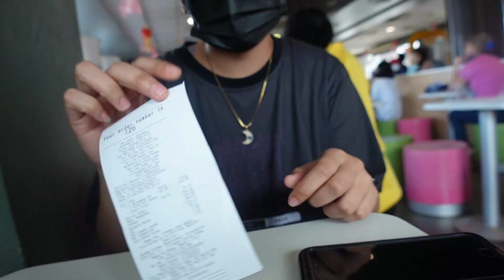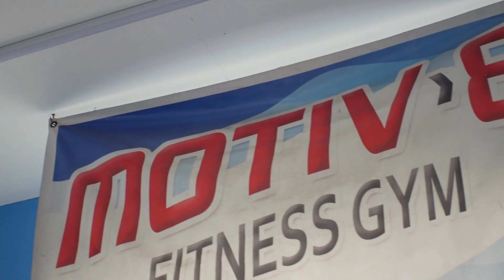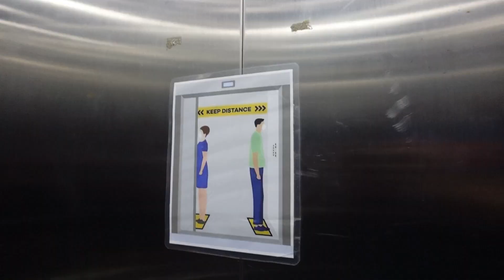NAKA GYM DAYO RIN SA TACLOBAN CITY | GRABE LAKI TALAGA NI MASTER!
Follow Whey King supplements here 💯🔥